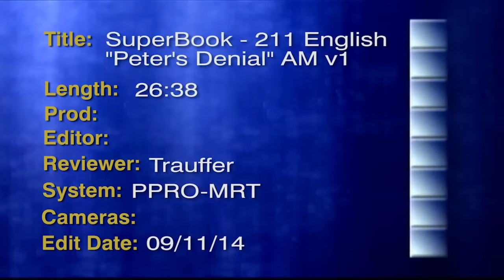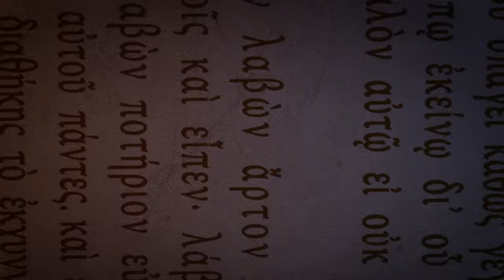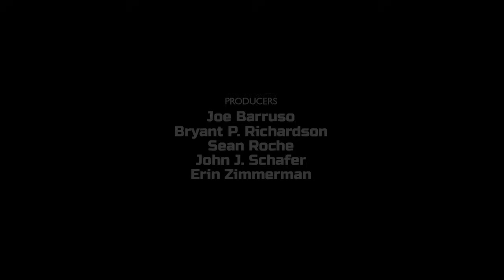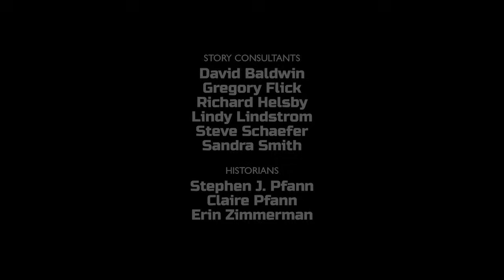Peter's Denial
Peter's denial of Jesus and the importance of forgiveness